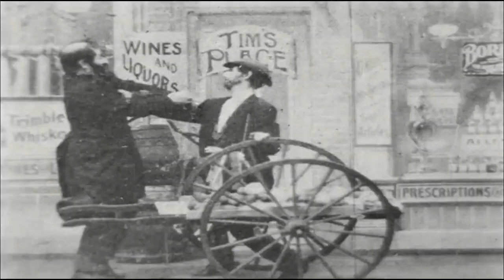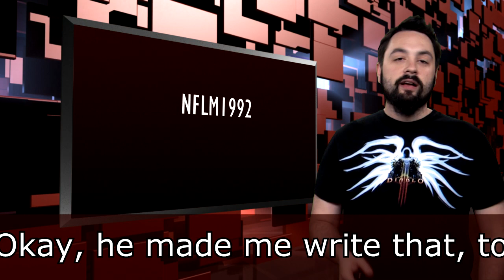Diablo Fans Steamed About Enchanting Changes